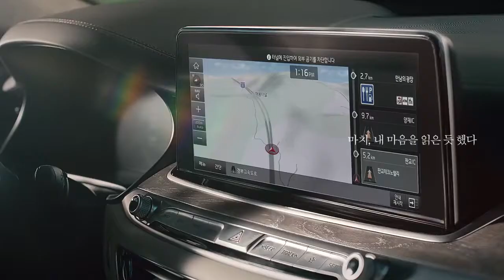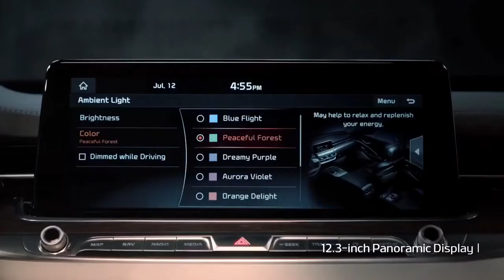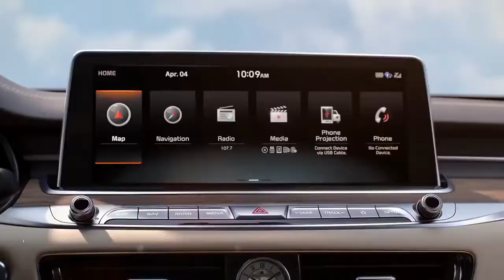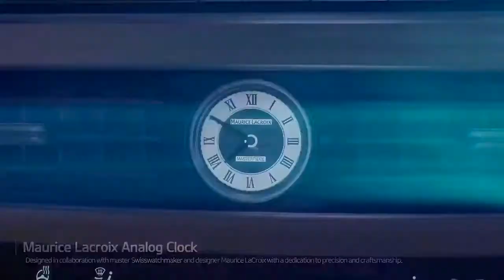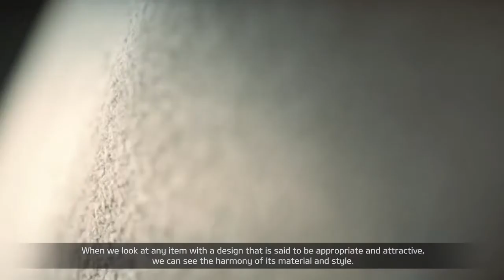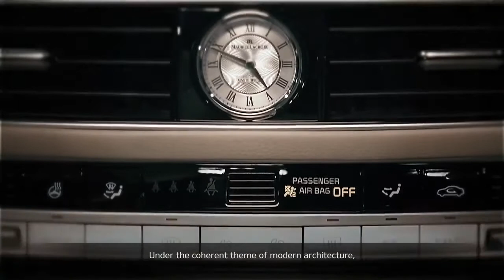New Kia K900 /A Masterfully Crafted Flagship Sedan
A Masterfully Crafted Flagship Sedan | New Kia K900
Reimagined in every way, the All-new K900 is masterfully crafted, inside and out.
Exuding a dignified and substantial character, the K900 offers superb ride quality and confident comfort.

kia_K900 newk9 Made for a space of inspiration.